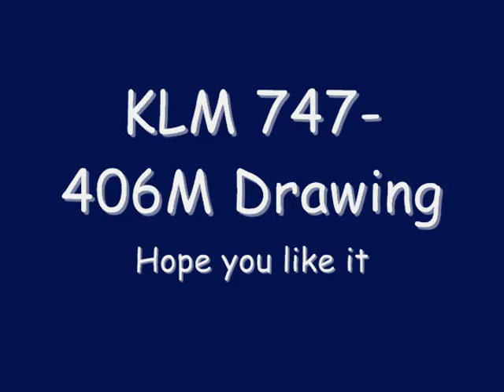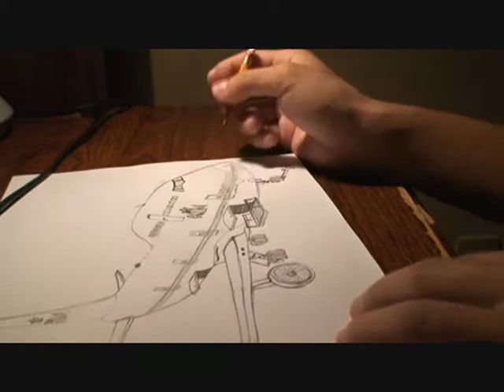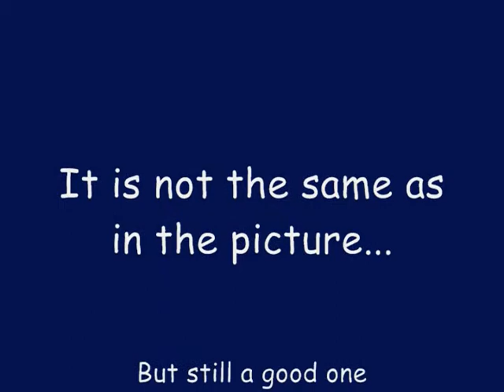KLM 747 Drawing Timelapse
This one was a bit difficult because of the pencil I was using and the angle of the plane... Anyways good attempt.